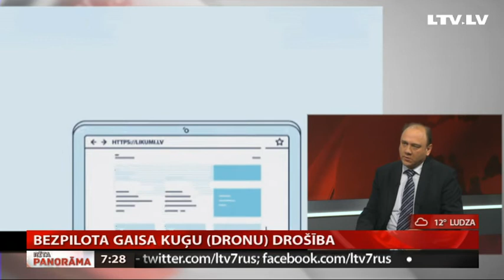Intervija ar Māri Gorodcovu par bezpilota lidaparātu izmantošanas noteikumiem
Visā pasaulē aktuāls kļuvis jautājums par drošības draudiem, ko rada bezpilota lidaparāti jeb droni. To izplatība arvien palielinās un bailēs no tā, ka dronus varētu izmantot ne tikai miermīlīgām vajadzībām, piemēram, filmēšanai no gaisa, daudzviet jau ieviesti dažādi ierobežojumi.
DDD UEFA čempionu līgas fināls Kārdifā šogad notika zem aizvērta stadiona jumta, baidoties, ka dronus varētu izmantot teroristi, lai uzbruktu. Arī Latvijā bezpilota lidaparātu izmantošana kļuvusi par ikdienu, tāpēc šie jautājumi svarīgi arī šeit. Tāpēc mums studijā pievienojies Civilās aviācijas aģentūras direktors Māris Gorodcovs.